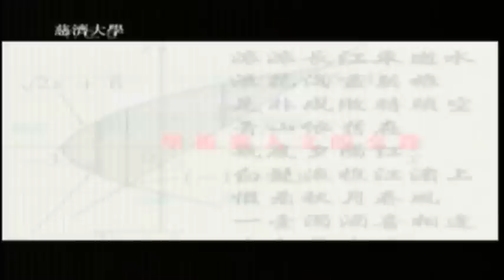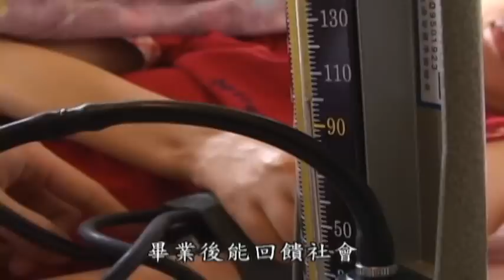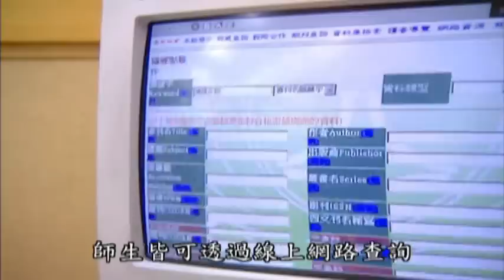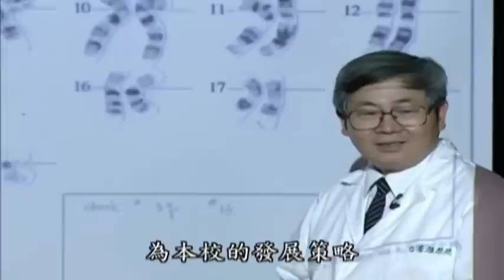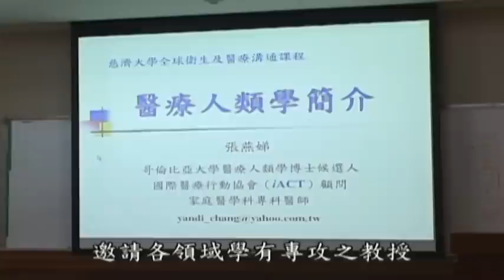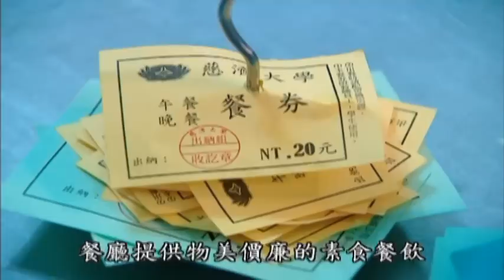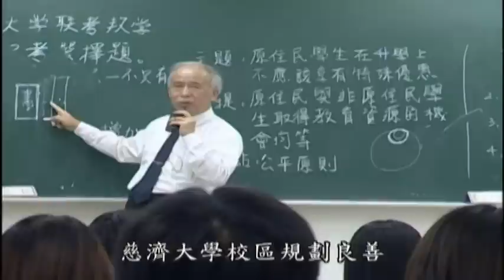【央廣】2012 大學博覽 慈濟大學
慈濟大學，簡稱慈大，是一所位於台灣花蓮市的私立大學，由慈善組織慈濟功德會創辦，以醫學院和生命科學院聞名。慈濟大學也是台灣少數幾所學生需要穿著制服的大學。
1994年10月16日 「慈濟醫學院」創校開學，1998年8月1日「慈濟醫學暨人文社會學院」，2000年8月1日 改名為「慈濟大學」，2007年9月 新增人文社會學院校區。
宗旨:以慈悲喜捨之精神，為社會培育「尊重生命，以人為本」懷抱濟世助人理念，實踐志工服務精神的優秀人才。
教育目標:培養能終身學習、思辨分析、團隊合作，並具慈濟人文服務精神的專業人才。